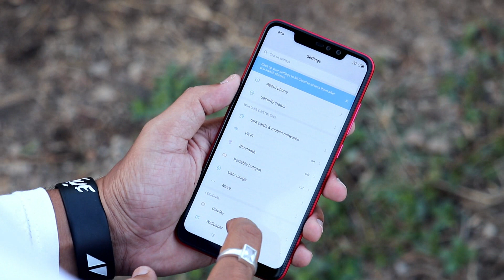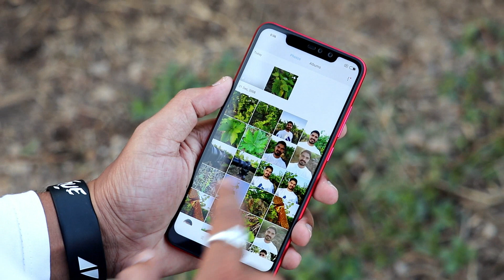ಈ ತಪ್ಪುಗಳಿಂದ ನಿಮ್ಮ ಸ್ಮಾರ್ಟ್ಫೋನ್ ಹ್ಯಾಂಗ ಮತ್ತು ಸ್ಲೋ ಆಗೊತ್ತೆ | Somashekhar Patil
ಈ ತಪ್ಪುಗಳಿಂದ ನಿಮ್ಮ ಸ್ಮಾರ್ಟ್ಫೋನ್ ಹ್ಯಾಂಗ ಮತ್ತು ಸ್ಲೋ ಆಗೊತ್ತೆ 5 Things You Should NEVER Do On Your ANDROID Phone

Space Free video :ನಿಮ್ಮ ಮೊಬೈಲ್ ಇಂಟರ್ನಾಲ ಸ್ಟೋರೇಜ್ ಹೆಚ್ಚು ಮಾಡೋದು ಹೇಗೆ?
ನಮ್ಮ ಹೊಸ ಚಾನೆಲ್ ದಿನಲೂ ಹಣ ಗಳಿಸುವ Online Earning TIPS in kannada